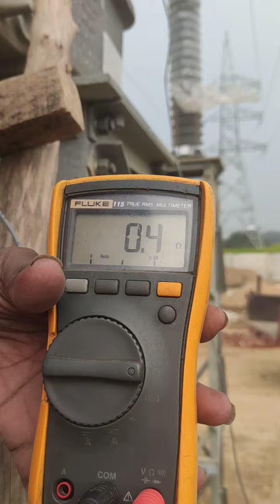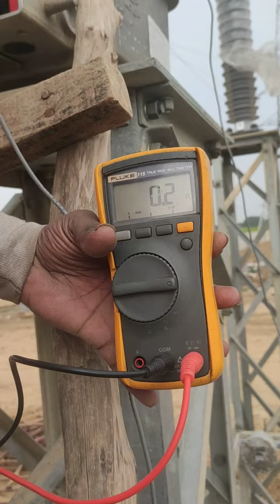secondary winding resistance test of CVT at 132kv side at 220/132kv ss